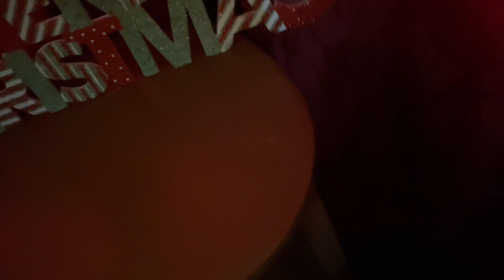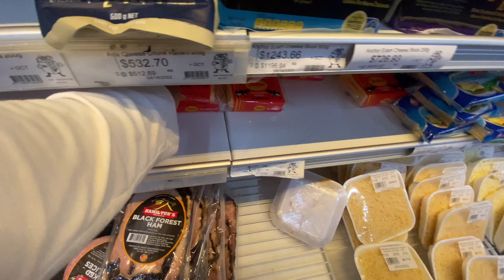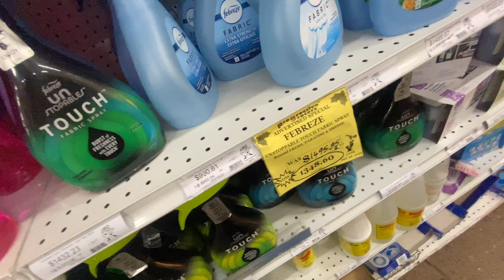Christmas Eve Vlog || Setting up my tree + grand market vibes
Hey Sunshines☀️, thanks for clicking on today’s video. I hope you are enjoying the content!

*I N T R O (Rudolph- Trap Remix)

Vlogmas 2022 / Christmas 2022/ Christmas in Jamaica/ Christmas on YouTube/ A Jamaican Christmas / Vlogmas/ Jamaica Vlog 2022/ Day in my life 2022